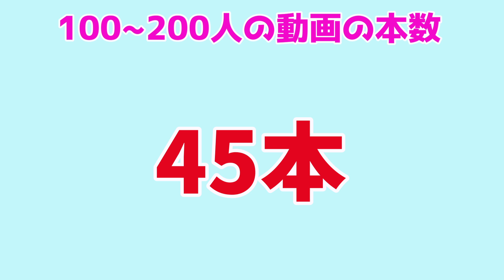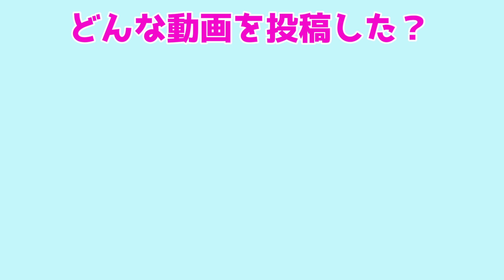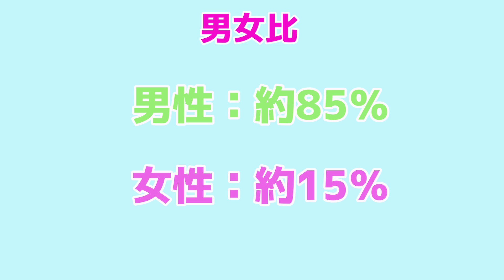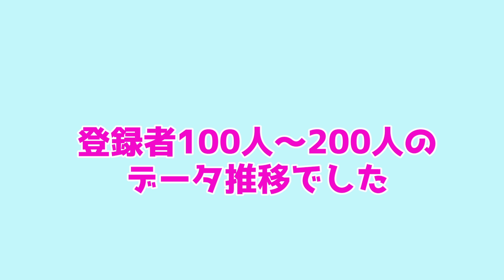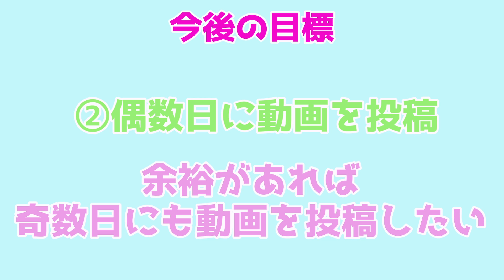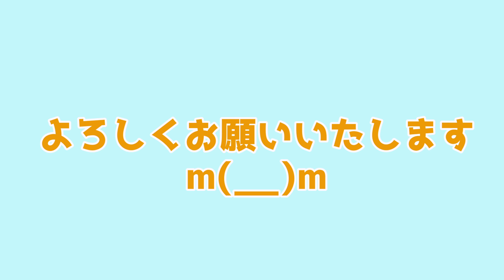【ありがとう】200人達成記念！振り返りをしてこれからの目標を語る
0:00 前ふり
0:18 100~200人を振り返り
1:34 再生数ランキング
3:47 高評価数ランキング
4:58 年齢
5:40 男女比
6:07 チャンネル登録状況
7:01今後の目標
8:01 終わり

自転車の旅、ゆるキャン△を中心に配信していきます！
必ずや2日に1本以上は投稿します！(｀・ω・´)ゞ
見かけていただけたら幸いです。。

リクエストがあれば、コメント欄に書き込んでください！可能なら即採用！
サブチャンネルでは、ゲーム・飯テロなどをやってます！

（旅に限らず、音ゲームのこともツイート）

・撮影機材
　AviUtl
　DaVinci Resolve